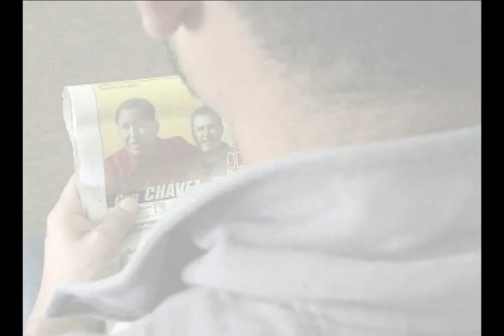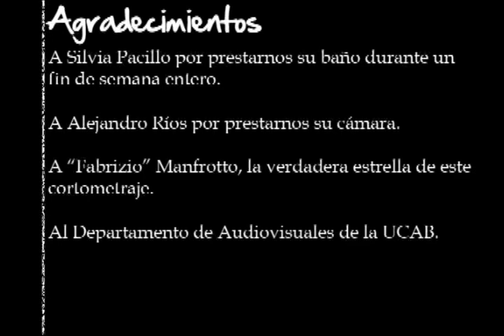Ausencia (Cortometraje)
Cortometraje realizado para la cátedra de Videografía con el Prof. Carlos E. Ramírez. Séptimo semestre de Comunicación Social - UCAB. Enero 2010.

Sinopsis: Mario está al borde del colapso, a través de versos narrará las vivencias que tuvo con ella. La situación del país los separó.